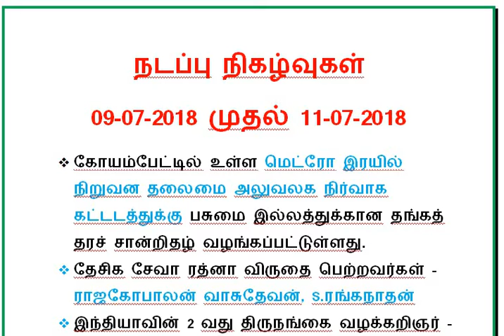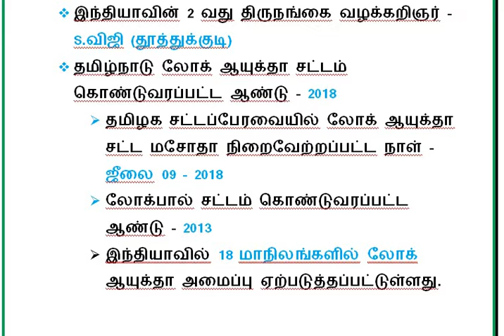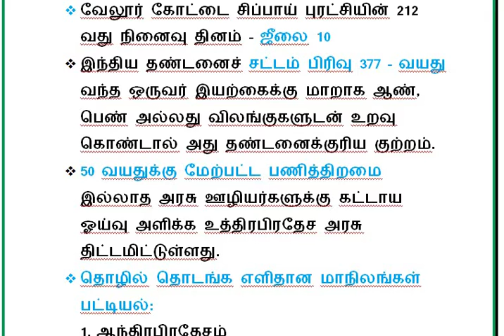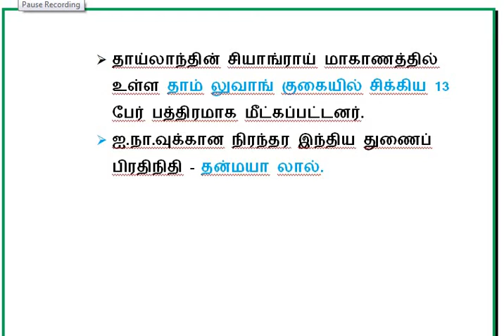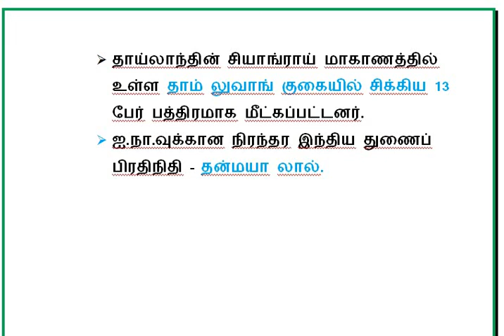DAILY CURRENT AFFAIRS 09-07-2018 TO 11-07-2018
Olympia tnpsc academy daily current affairs